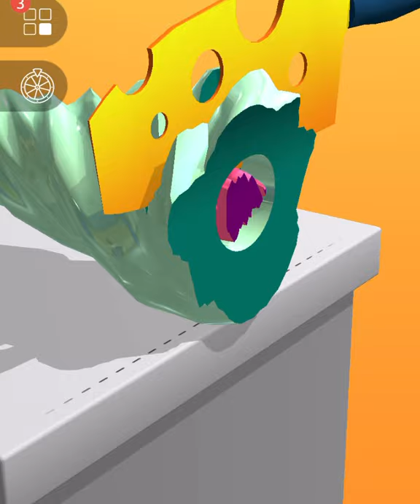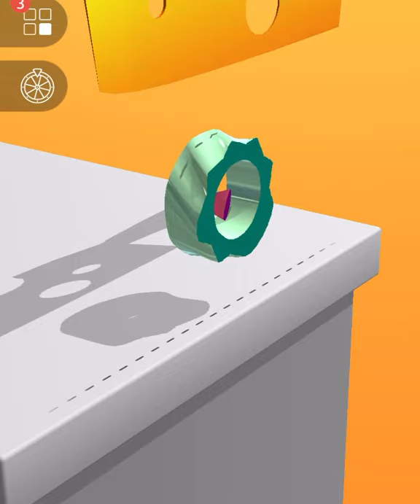ASMR Cutting game! Relaxing sounds! Satisfying ASMR Video